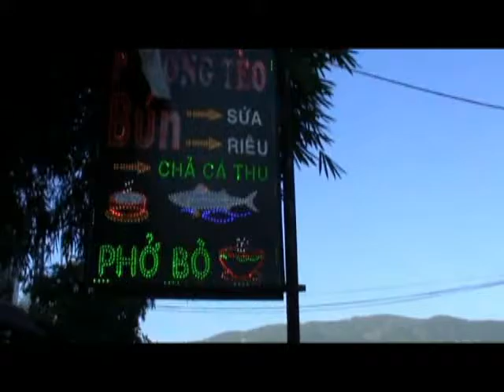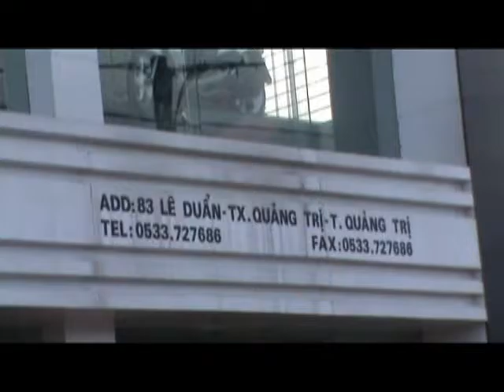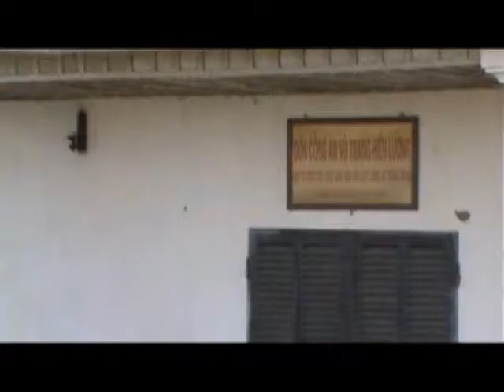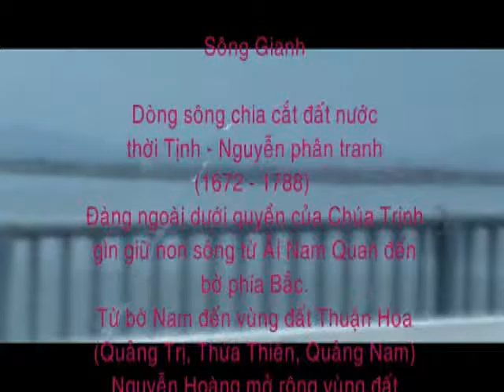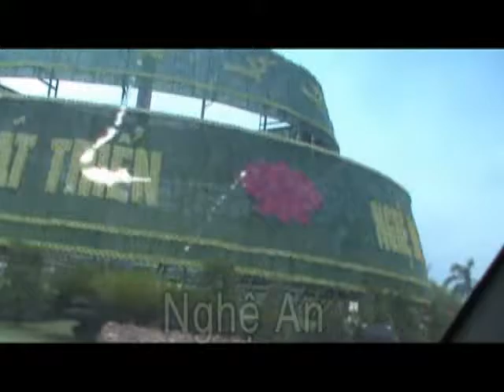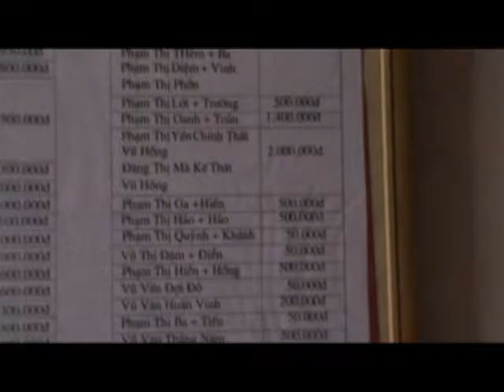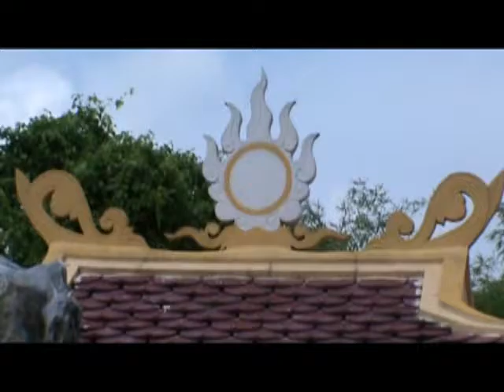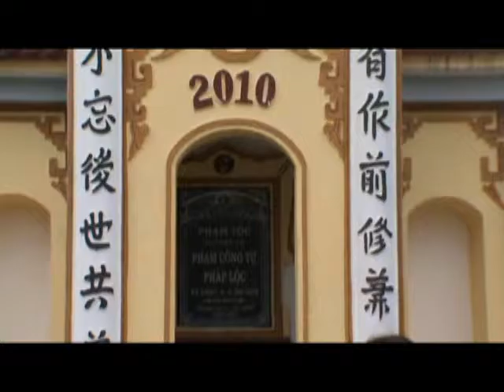TÌM VỀ CỘI NGUỒN THAI BINH 2012